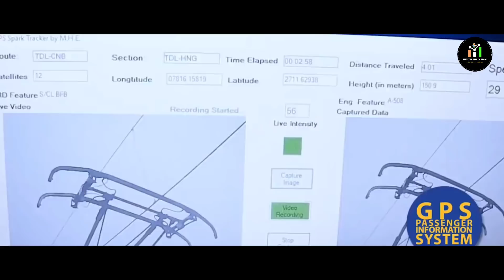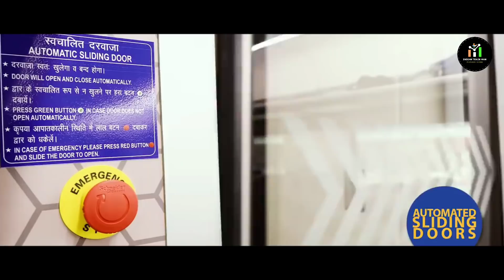Good News For Train 20 And Vande Bharat Express Production | Indian Railways | Train 18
The Indian Railways is preparing to operate Vande Bharat Express Train with lightweight coaches made of aluminium. The addition of these special coaches to this high-tech train will also increase its speed. The work on the manufacturing of these lightweight coaches is underway.

Sources say that the Centre will announce the addition of these special coaches in Vande Bharat Train in the upcoming Budget session of Parliament.

Railway Sources said that the proposal of adding these coaches to Vande Bharat Express Trains has already been sent to the higher officials of the rail ministry. After getting the green signal, an official announcement of the operation of high-speed mail-express trains in the country will be made.

Due to the lightweight of the coaches, the train will consume less fuel, eventually leading to less expenditure on the operations of semi-high speed trains.

The railways has been planning to increase the average speed of trains for a long time. With the addition of these coaches, the Vande Bharat train will operate at 160 kilometres per hour.

As per the railways, trains of such technology do not need to slow down on a curved line. The train automatically leans inwards and balances the force exerted from outside which also maintains the centrifugal force.

Presently, Railways is highly focussed on using the LHB coaches that have a life of about 35 years. LHB Coaches are considered safer in case of accidents, and railways is continuously replacing the old ICF coaches with LHB ones.

Earlier, the railways had planned to run a new train with lightweight coaches with the name of Train-20, which was proposed to be operated with sleeper coaches, instead of a chair car. But now the railways decided to add these coaches in the present Train 18 Vande Bharat Express Train only.

As per the sources, the railways is also planning to introduce a new train with Hyperloop technology which will be completely based on vacuum operations allowing the wagon to run at high speed.